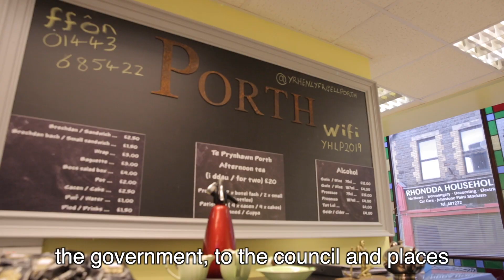Ydy’r Gymraeg yn rhy swyddogol?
“Ma’ popeth yn swyddogol a does neb am siarad Cymraeg fel yna”.
“Everything is official and no one wants to speak Welsh like that”.